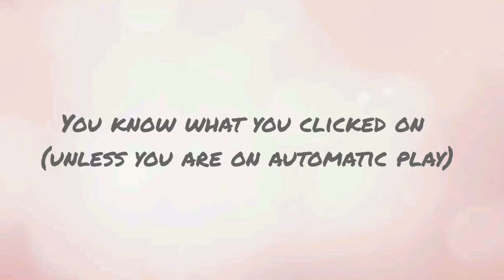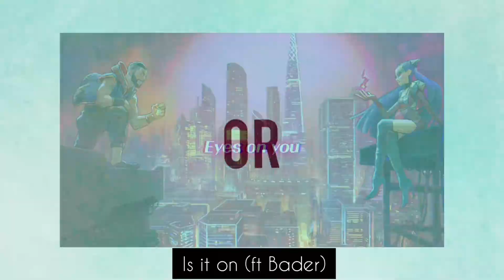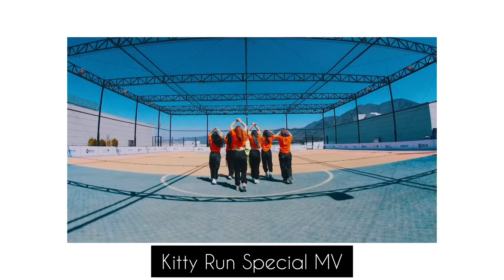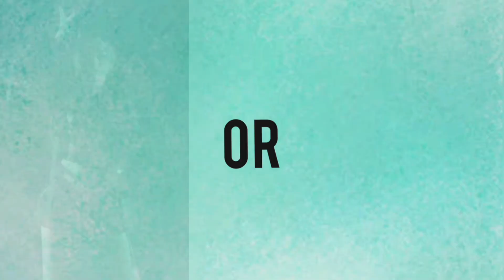This or That - AleXa version